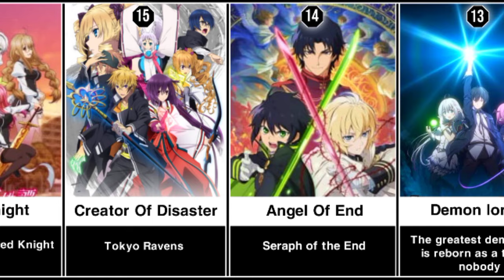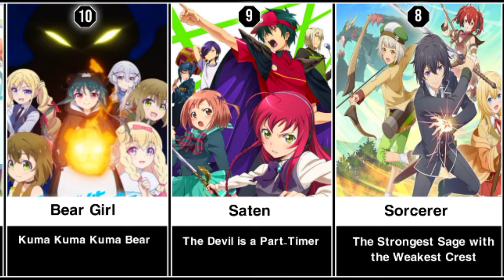Top 25 Anime Where Everybody Thinks Mc Is Week But Overpowered Mc Surprised Everyone With His Power🔥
➤ Theme: Top 25 Anime Where Everybody Thinks Mc Is Week But Overpowered Mc Surprised Everyone With His Power
➤ About the video: Welcome to the our channel. In this video I bring to your attention: about awesome anime recommendations
➤In this video, we calculated for you and present you top-tier animes , as well as we additionally calculated and present you this video
➤ About the channel: Hello everyone. You are on my channel. Here I create videos on anime-themed topics: power levels, power ranks, tops, character lists, anime comparisons and it's all mostly from anime.